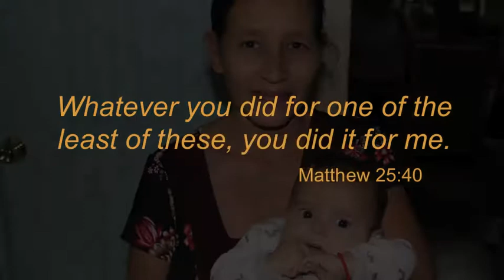STM Hartz Surgical Team 441